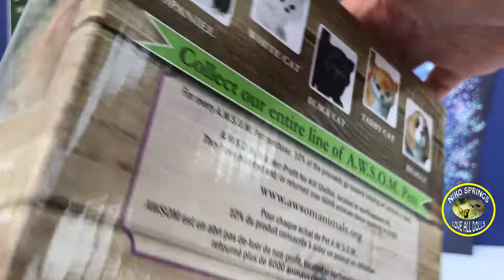Phicen doll with mermaid skirt and unbox some toys of the little mermaid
hi! Today i make a mermaid skirt for my phicen doll. Someday i will have a movies about a little mermaid. i make a skirt for her. And i buy something for my movies  Ariel, Flounder, and Sebastian squirt toys and one dog. See you next my video